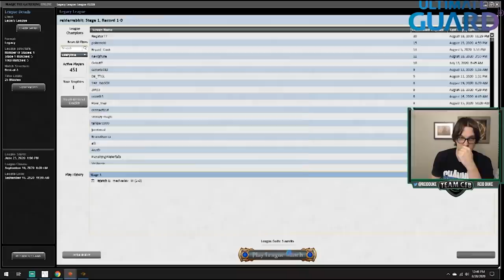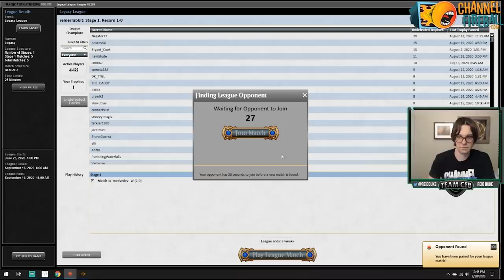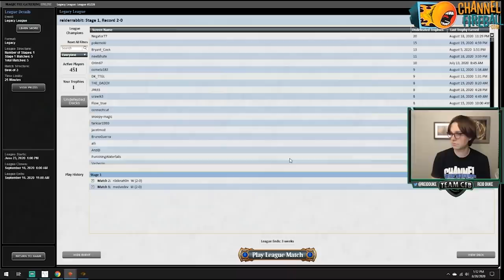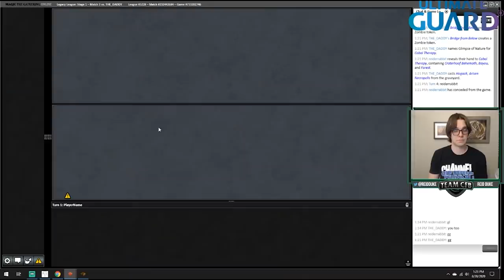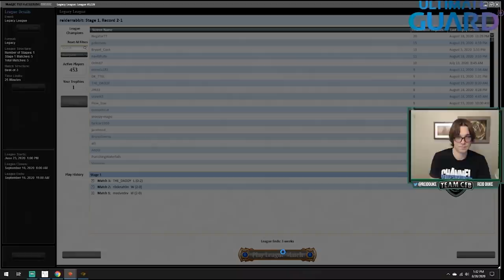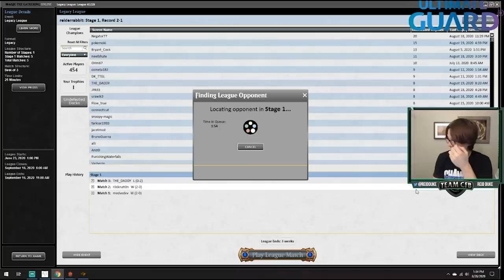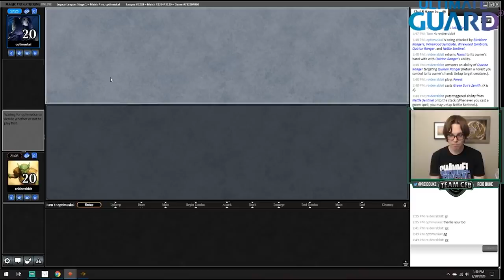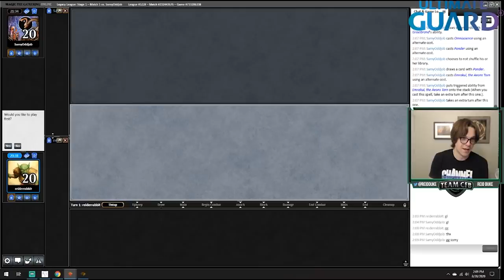Return of the Elves! - Legacy | Reid Duke VOD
Reid Duke is back to tackle elves once again in Legacy! Join him as he attempts to redeem this deck on MTG Magic Online